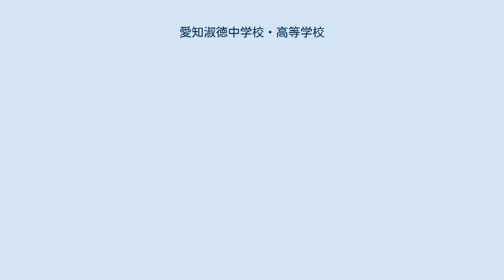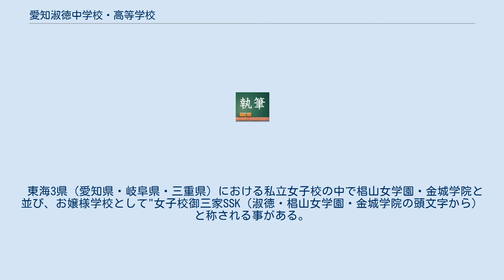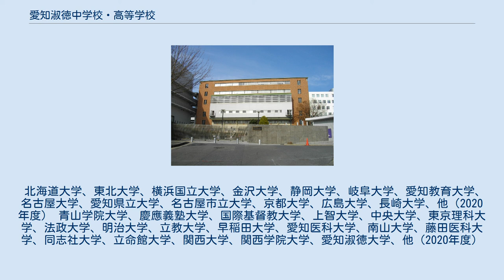愛知淑徳中学校・高等学校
愛知淑徳中学校・高等学校（あいちしゅくとくちゅうがっこう・こうとうがっこう）は、愛知県名古屋市千種区桜が丘にある私立中学校・高等学校。
 なお、運営母体である「学校法人愛知淑徳学園」は、淑徳SC中等部・高等部（旧：淑徳学園中学校・高等学校。東京都文京区）を運営する「学校法人淑徳学園」とも、淑徳大学（千葉県千葉市）や淑徳中学校・高等学校（東京都板橋区）などを運営する「学校法人大乗淑徳学園」とも別法人である。
 1905年（明治38年）、愛知県下に女子が学べる学校が少なかった事と、当時の良妻賢母教育が主流だった女子教育に対し、英語を必須科目としたり、理科を重視するなどした先進的な女子教育を目指し、小林清作を創立者として愛知淑徳女学校を開校したのが始まりである。
 1920年（大正9年）に愛知県下の私立女子校として初めて洋服の制服を制定した。
 戦前はオリンピック選手を多数輩出するなどして、"スポーツの淑徳"として名を馳せていたが、現在では東京大学、京都大学、名古屋大学などの難関国公立大学・私立大学の進学者が増加しており、愛知県内の有力な私立進学校として認知されている。
 現在は高校入試は行っておらず、完全中高一貫化となっている。
 東海3県（愛知県・岐阜県・三重県）における私立女子校の中で椙山女学園・金城学院と並び、お嬢様学校として"女子校御三家SSK（淑徳・椙山女学園・金城学院の頭文字から）と称される事がある。
 「10年、20年先に役立つ人材の育成」 水泳部がインターハイで3度の総合優勝を達成している。